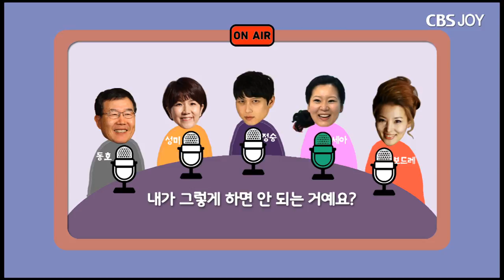십일조를 대하는 자세 (예방주사 4-4)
십일조의 의미, 십일조에 대해 궁금한 것들. 한 가지 대답

출연: 김동호 목사, 이성미(크리스천), 유정승(한 때 크리스천), 김세아(궁금한 게 많은 크리스천), 박보드레(교회가 싫어요)

십일조를 둘러싼 참신한 질문들의 향연.
대답은!?